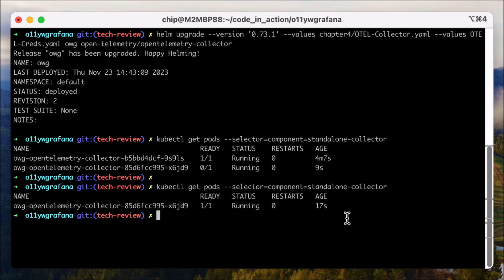Observability with Grafana | 4. Looking at Logs with Grafana Loki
This is the “Code in Action” video for chapter 4 of Observability with Grafana by Rob Chapman, published by Packt. It includes the following topics:
00:17 Updating the OpenTelemetry Demo application
This book provides a holistic understanding of observability concepts using the Grafana Labs tools, teaching you how to fully leverage the LGTM stack.

Video created by Rob Chapman